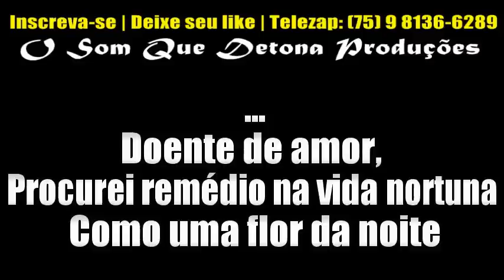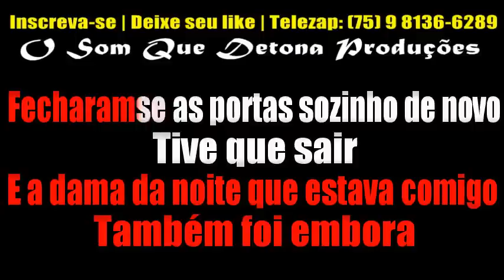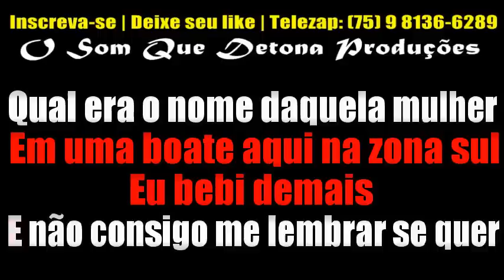KARAOKÊ DE BREGA - BOATE AZUL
PRODUÇÃO: O SOM QUE DETONA
TECLADO: YAMAHA PSR E443 - SAMPLES KONTAKT ASAS LIVRES MODIFICADO ﾠ
ﾠ